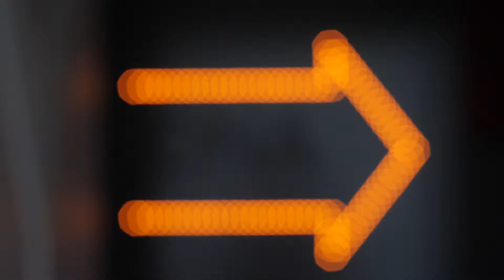DNA House of Brands review